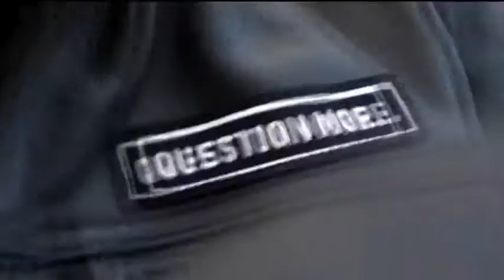Chris Hedges ‘On Contact’ : Noam Chomsky interview - Part I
On this week’s episode of On Contact, Chris Hedges travels to Cambridge, Massachusetts for a conversation with America’s most important intellectual, Professor Noam Chomsky. In Part I of their conversation, Chomsky discusses the adverse...

The John Batchelor Show is a breaking-news program that focusses on global politics, economics, hard sciences, space exploration, literature and whimsy. Four hours a night, seven days a week; most rigorous news analysis in the New World; followed daily in 192 countries.